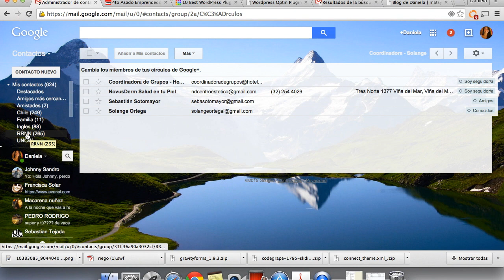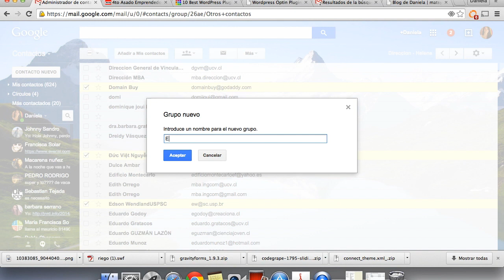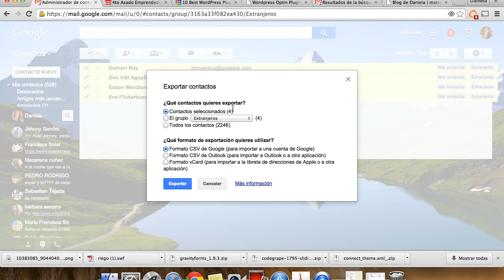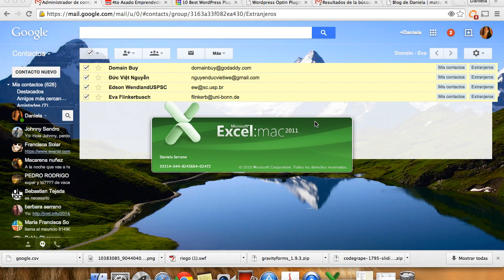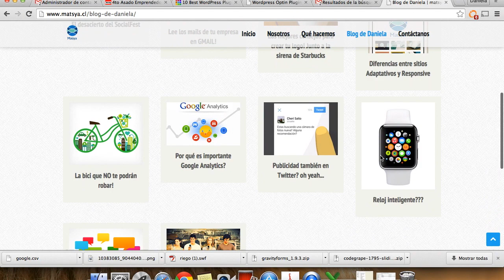Recupera las direcciones de email que enviaste hace años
Crea tu propia base de datos con las direcciones que GMAIL tiene muy bien guardadas. Averigua como en el video!